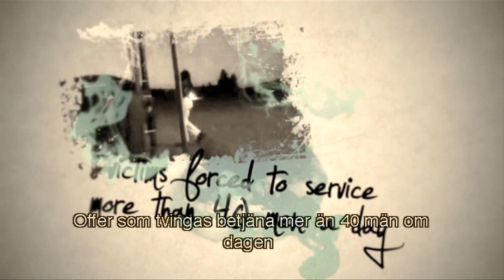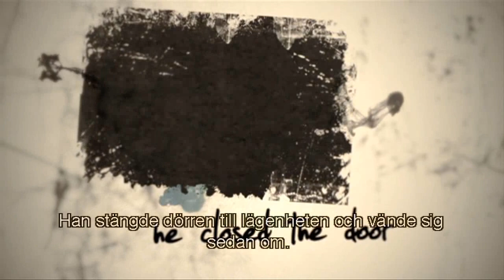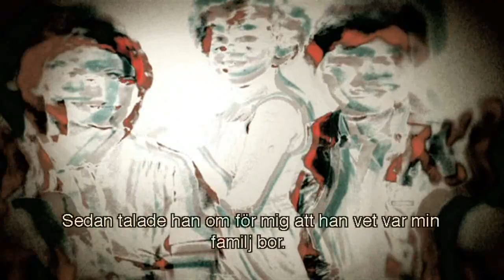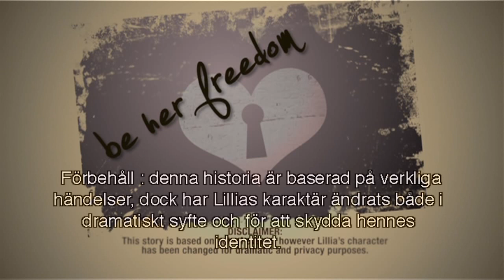Be Her Freedom-Swedish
Att konfronteras av statistiken kring trafficking och slaveri kan vara minst sagt överväldigande. Det är sant... "någon BORDE göra något", därför har vi bestämt oss för att ta ansvar och räcka upp handen... Om så inte för nån annan orsak än att vi har en hand att räcka upp och ett hjärta som är villigt att göra en skillnad. Vi har bestämt oss för att bli dendär "någon".
Ta reda på mer om A21-Kampanjen och hur du kan gå med i kampen mot trafficking på

Kategori:
Ideell organisation & Aktivism